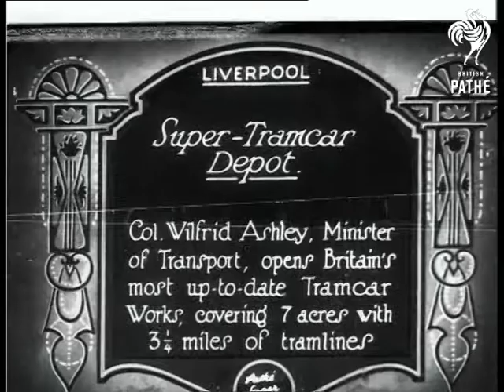Super Tram Car Depot Aka Super Tramcar Depot (1928)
M/S of a tram covered in lights, Wilfrid Ashley steps off it.   M/S of mayor of Liverpool, Margaret Bevan, at controls, they climb off the tram.  M/S as it is carried along in a harness then gently lowered.  L/S of the tram works with people walking through it.

Various shots of the tram lit up with people stood by it. M/S of mayor applauding, M/S of people stood about.  M/S as she shows Wilfrid a book and he signs it.  L/S of them in the depot.

Item title reads - ASHLEY, COLONEL WILFRID, Minister of Transport, opens Britain's most up to date Tramcar works covering 6 acres with 3 1/4 miles of tramlines.  Liverpool, Merseyside.

M/S as the mayor reads something to Wilfrid and hands him the key to the depot, he walks up to the door and unlocks it, they all applaud.  Various shots of the depot.   M/S of the mayor stood next to the lit up tram which has sign saying 'help the police to clothe poor children' on the side, the camera pans across.

Note: the cuts are at the beginning of the item.
 FILM ID:768.13